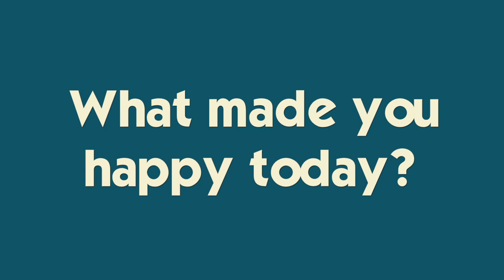EXTREME Push Up CONTEST// DAD vs. SON *Stuck At Home Workout*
Today was all about exercising...well, for most of us 😂Mike and Brennan have an extremely hot, extremely humid, extremely hard push-up contest!  Watch to see who wins!  Join Our FAMMELLY Adventure!